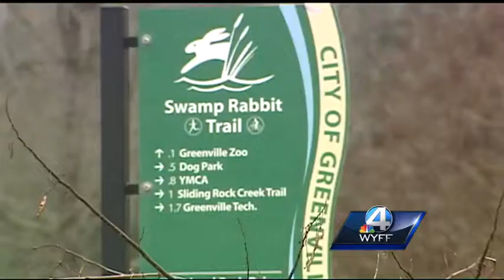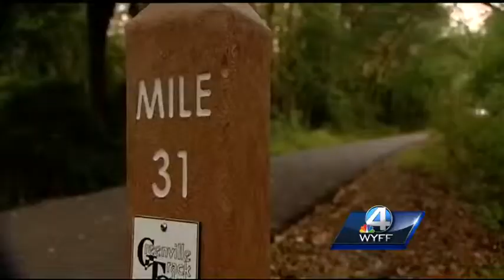Swamp Rabbit Trail set to expand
The Swamp Rabbit Trail will expand from Cleveland Park to the CU-ICAR campus.